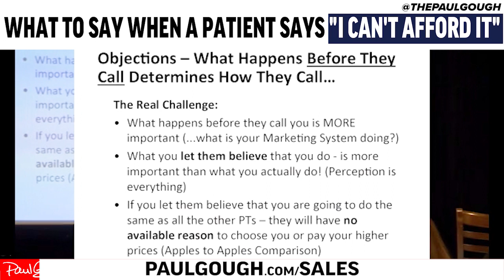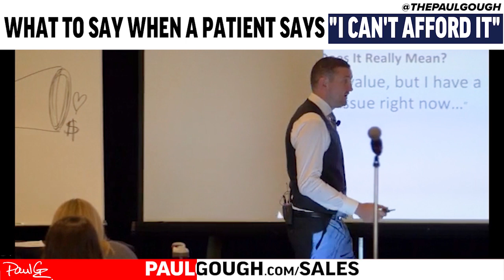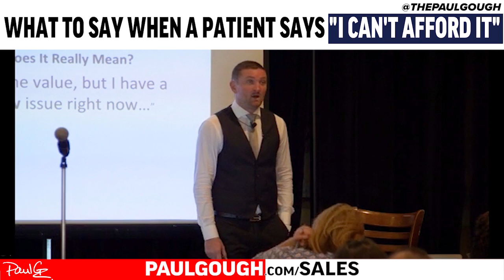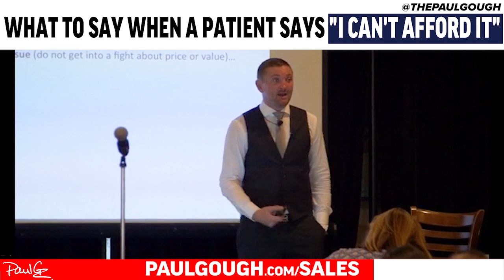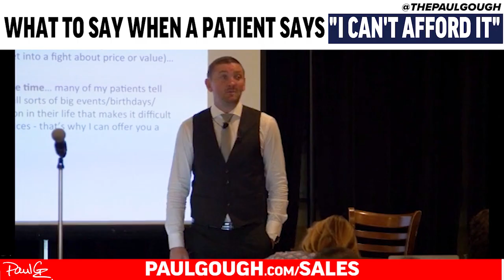What To Say When A Patient Says "I Can't Afford It" | Physical Therapy Tips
Are you sick of hearing patients tell you they “can’t afford it”?…

On this video from last years Sales and Conversions Bootcamp Event - you’ll discover what it REALLY means when people say they don’t have the money – and how to use that excuse as the reason they need to hire you...

All of these objections, including why they happen, how to spot them and how to successfully handle them are covered on Day 1 of the event happening this December 7-8 in sunny Orlando

I’ll spend most of the day showing you precisely what to say (and why) and how – so that patients don’t want to use insurance and do want to pay in cash, despite telling you they can’t afford it.

You can save $1000 OFF your ticket when you book now before the price goes up Nov 22nd.